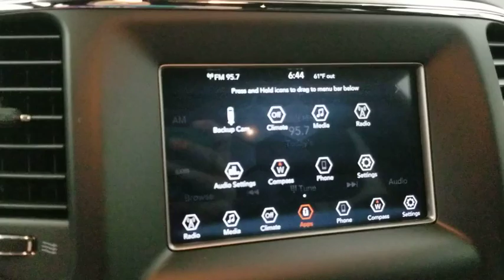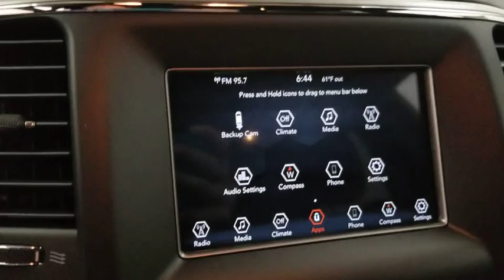2019 Jeep Grand Cherokee Grand Rapids, Grandville, Rockford, Ada, Coopersville, MI J9596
Crystal Metallic N 2019 Jeep Grand Cherokee available in Grand Rapids, MI. Servicing the Grandville, Rockford, Ada, Coopersville, MI area.